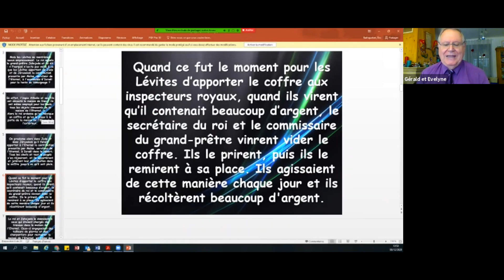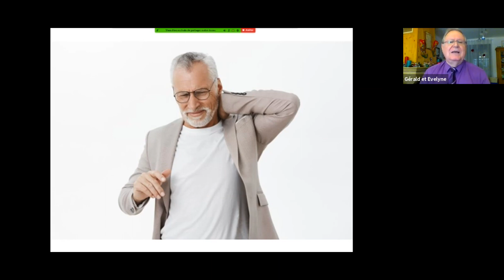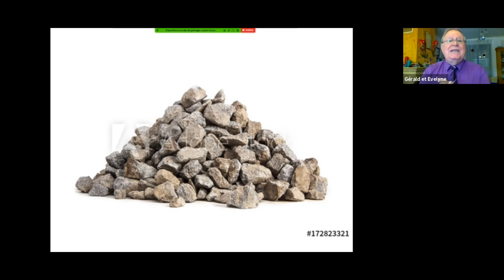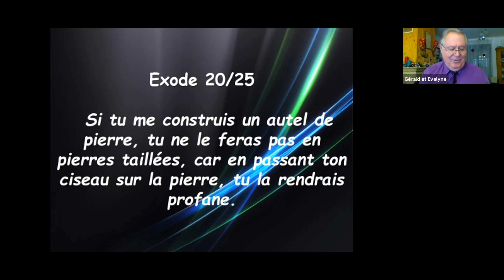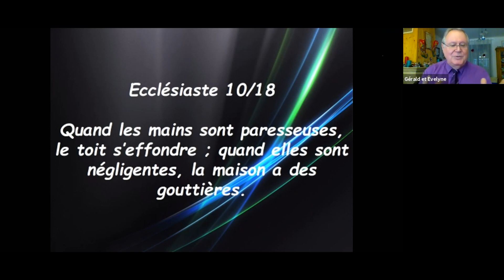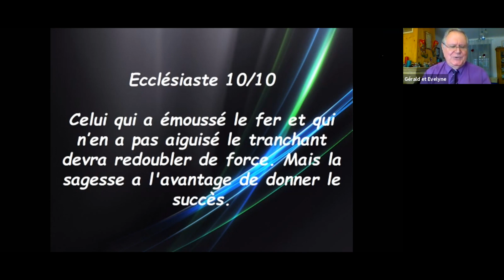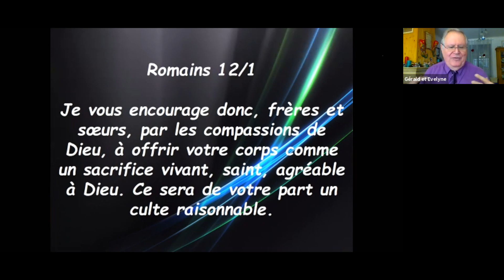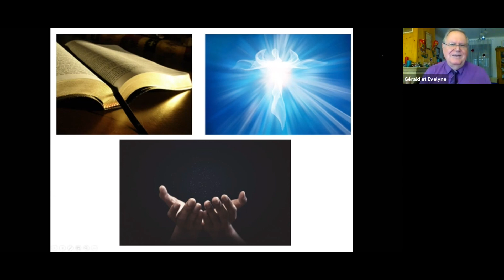La réparation du temple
Gérald Charrondière le dimanche 6 décembre 2020